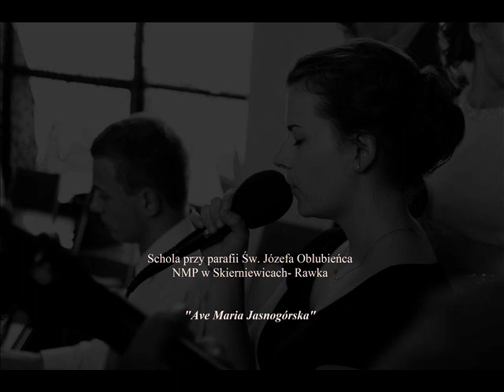Piotr Rubik - Ave Maria Jasnogórska - cover Śliwka Katarzyna - Schola Rawka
GITARA:  Kwiatkowski Radosław
WOKAL: Śliwka Katarzyna